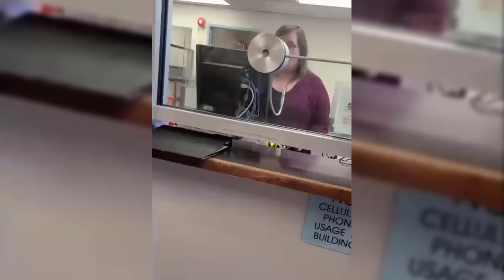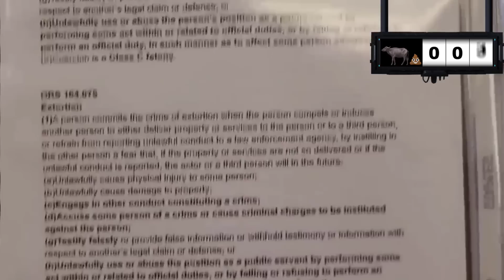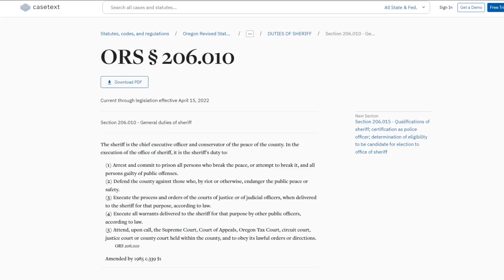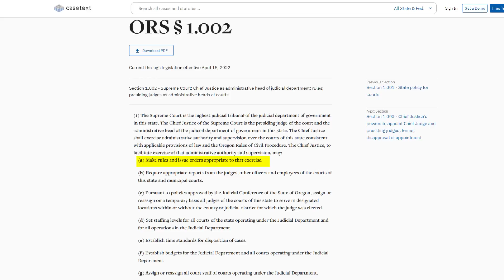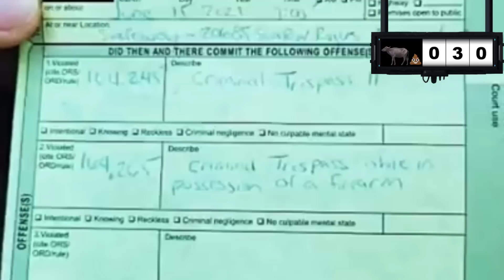I'm back - Let's watch a Frauditor, Sovcit, Psycho Couple Accomplish Nothing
Finally feeling well enough to make a video, so let's do one about people that recent events have me particularly not liking.